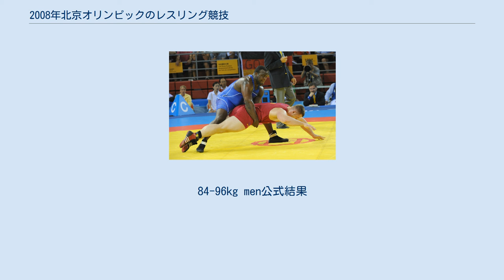2008年北京オリンピックのレスリング競技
2008年北京オリンピックのレスリング競技（2008ねんペキンオリンピックのレスリングきょうぎ）は、中国農業大学体育館で2008年8月12日から8月21日までの競技日程で実施された。
 男子は、グレコローマンスタイルおよびフリースタイルともに7種目、女子はフリースタイル4種目で争われた。
 フリースタイル グレコローマンスタイル フリースタイル ^ 2位となった ワシル・フェドルイシン (UKR)のドーピング違反が発覚し、湯元健一以下繰り上がり。
55-60kg men公式結果 ^ 2位となった ソスラン・ティギエフ (UZB)のドーピング違反が発覚し、ムラト・ガイダロフ以下繰り上がり。
66-74kg men公式結果 ^ 2位となった タイムラズ・ティギエフ (KAZ)のドーピング違反が発覚し、ゲオルギ・ゴグチェリーゼ以下繰り上がり。
84-96kg men公式結果 ^ 1位となった アルトゥール・タイマゾフ (UZB)のドーピング違反が発覚し、バフティヤル・アフメドフ以下繰り上がり。
96-120kg men公式結果 ^ 2位となった ビタリー・ラヒモフ (AZE)のドーピング違反が発覚し、ヌルバキト・テニスバエフ以下繰り上がり。
55-60kg men公式結果 ^ 3位となった アラ・アブラハミアン (SWE)は、表彰式において銅メダルを投げ捨てた行為により、IOCはアブラハミアンの失格及び銅メダルを剥奪した。
（銅メダル投げつけスウェーデン選手失格、メダルはく奪 アーカイブ 2008年8月20日 - ウェイバックマシン読売新聞） ^ 3位となった アセト・マンベトフ (KAZ)のドーピング違反が発覚し、マレク・シュベツ以下繰り上がり。
84-96kg men公式結果 ^ 2位となった ハッサン・バロエフ (RUS)のドーピング違反が発覚し、ミンガウダス・ミズガイティス以下繰り上がり。
84-96kg men公式結果